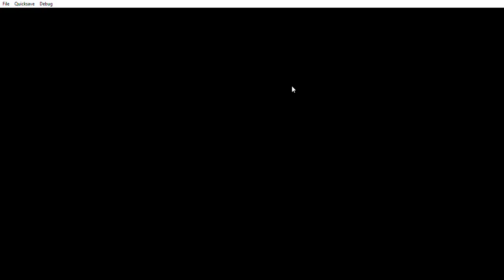Vigilante 8 2 - Padre Destino